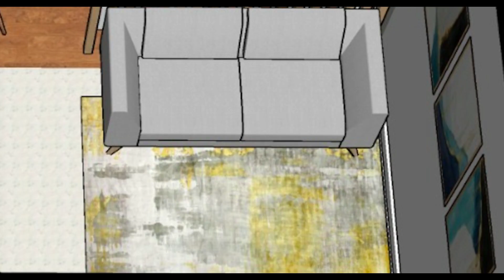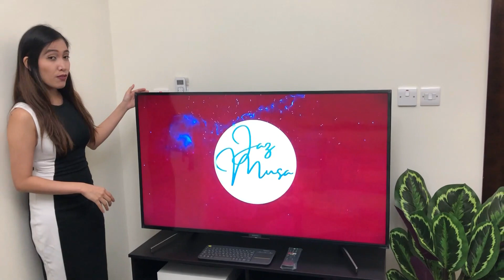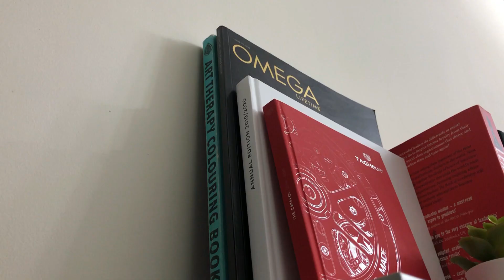MAIN ROOM AND TOILET & BATH MAKEOVER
Meet Boki our 9-year old baby stuff toy. He helps us welcome you all to our final episode of the penthouse makeover.